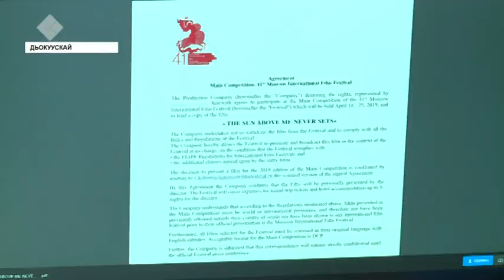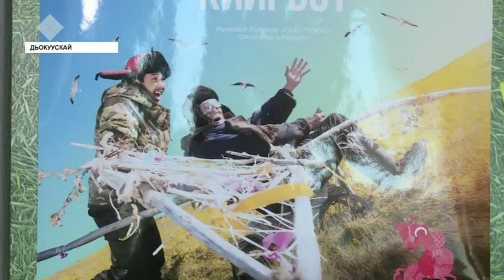«Мин үрдүбэр күн хаһан да киирбэт» киинэ бэстибээлгэ этэҥҥэ кыттарыгар баҕа санаа бастыҥа этилиннэ